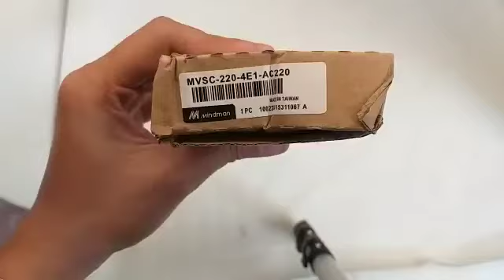Selenoid Valve Mindman MVSC-220-4E1